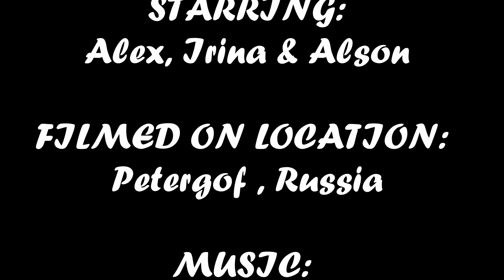Petergof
Petergof, Saint-Petersburg region